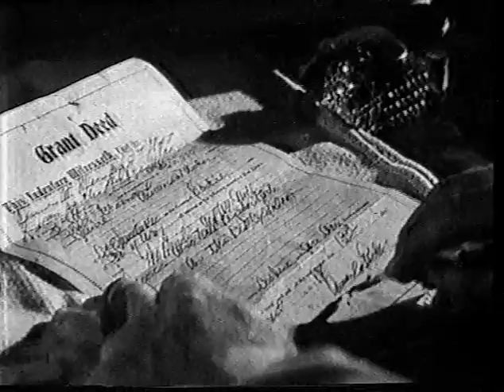1986 - A Grade - Sand Goannas v Longreach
1st Game 2nd Round